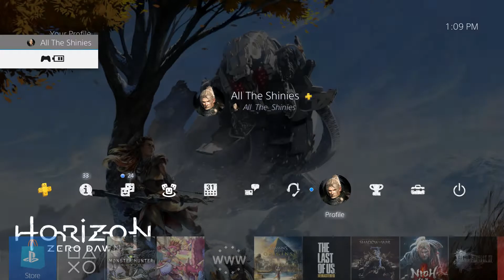Monster Hunter: World - 100% Walkthrough Part 44 [PS4] – Arena Quest 02 (Rank A - Charge Blade)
In Part 44 of the Monster Hunter: World 100% Walkthrough we complete the Arena Quest 02 and achieve the rating Rank A.

Thanks for checking out my Monster Hunter: World 100% Walkthrough!